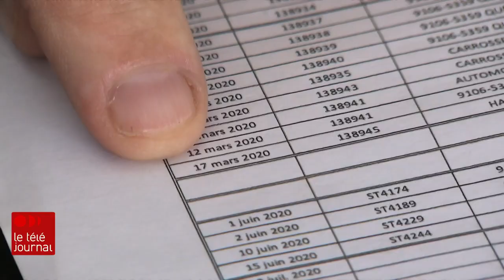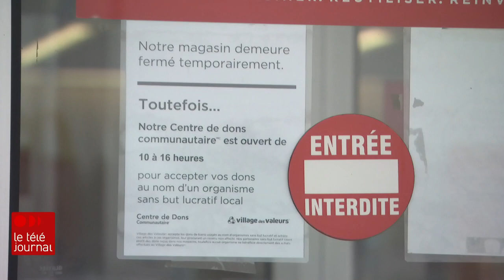Sursis sur les intérêts de la PCU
Des millions de prestataires de la Prestation canadienne d’urgence (PCU) auront un an de plus pour payer leurs impôts au fédéral. Le gouvernement offre aussi un répit aux travailleurs autonomes.